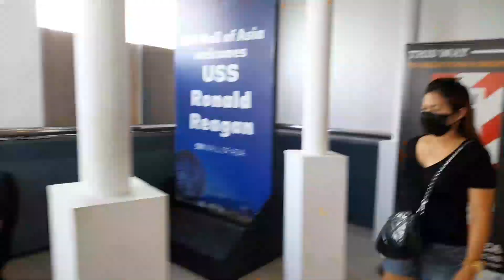Ring Toss isang Buhos Challenge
Buhos Challenge